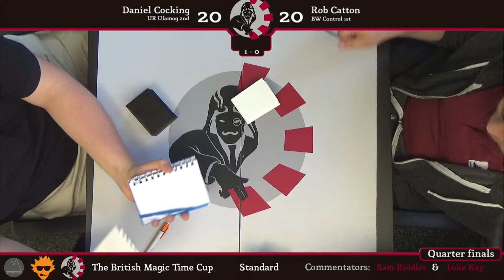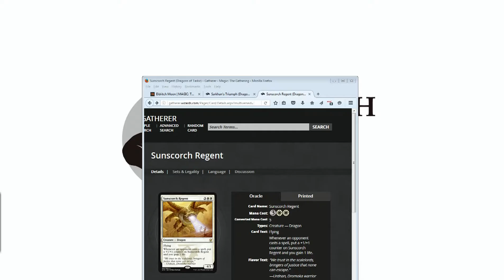Semifinal Cocking v Catton (UR Ulamog v BW Control) - BMT Cup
Commentary: Sam Ridler and Luke Kay

Hosted at IQ Games Centre - a Huddersfield-based collectables card gaming centre and board games venue.